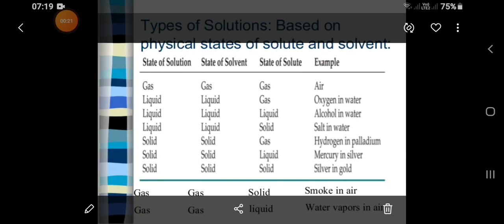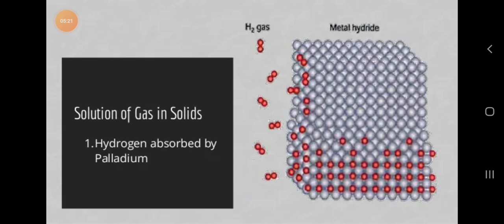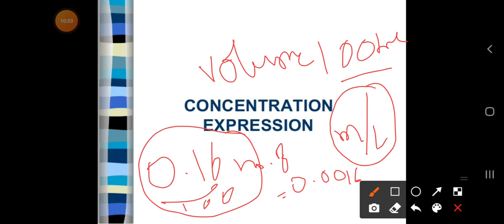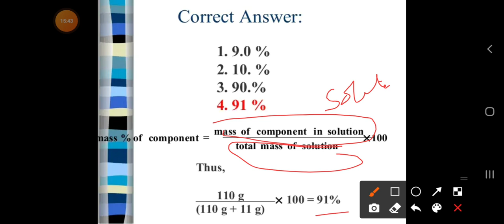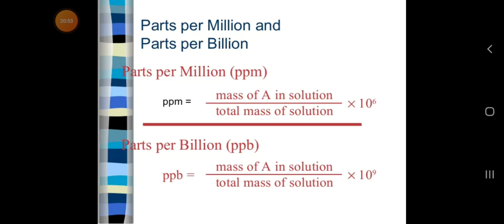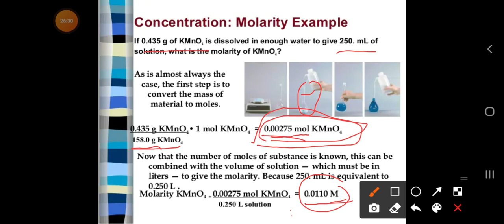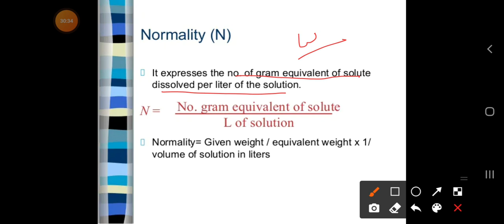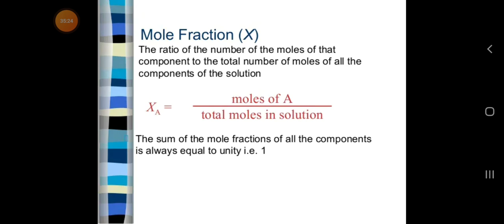Solutions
Concentration terms:mass percentage,molaritry,molality,normality,molefraction